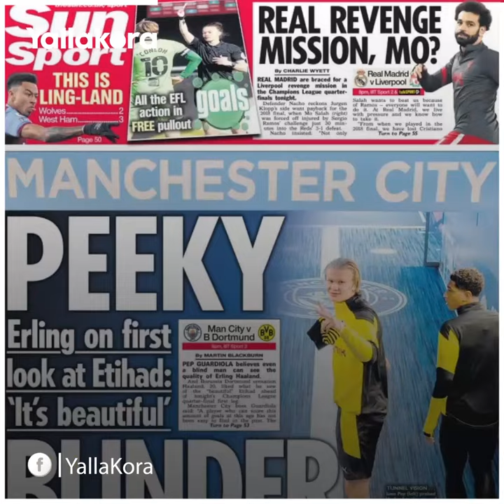مهمة انتقام لصلاح.. كيف علقت الصحف على مباراة الريال وليفربول؟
سلطت الصحف الأوروبية الضوء على المواجهة التي ستجمع بين ريال مدريد وليفربول مساء اليوم الثلاثاء في ذهاب ربع نهائي دوري أبطال أوروبا.